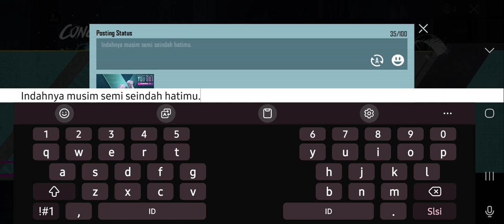Nice !! Setelan Illumispark - P.D.P Ultimate 【Pubg Mobile Gameplay】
Hi! Call Me Moey, I just Playing Game while Record, & I like Games, Anime, and Music.
Ehm..sometimes I also like writing, poetry, and books ×፝֟͜×

Trying hard is better than silence.